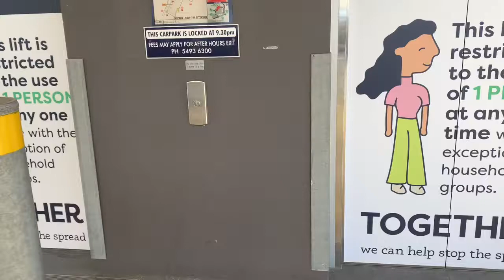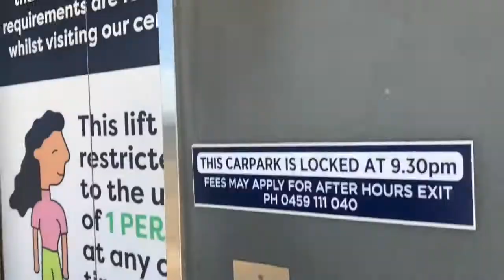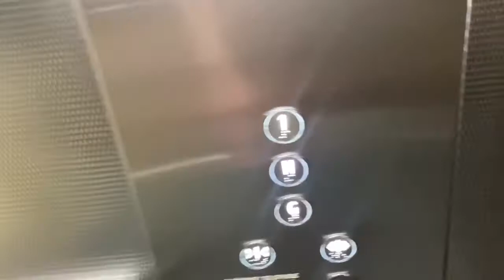(Most) of the lifts at Kawana ShoppingWorld (includes 1 Fail)